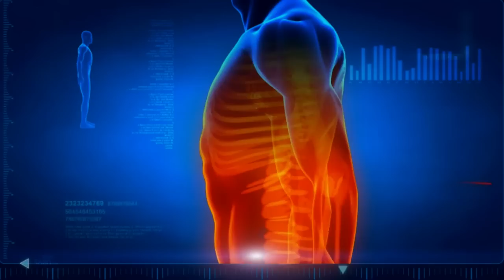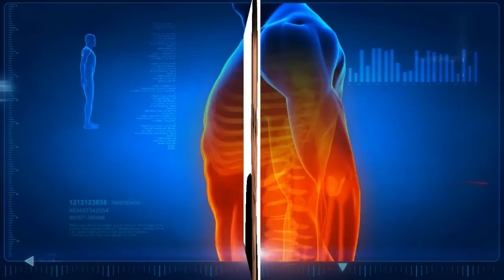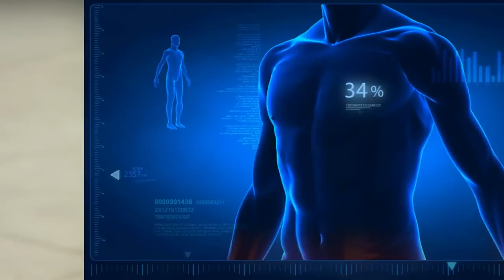Powerboard Trainingsvideo der Firma Casada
Jeder hegt den Wunsch, eine verbesserte Fitness, einen durchtrainierten
Körper und ein strafferes Hautbild zu erlangen. Wunsch und
Wille sind da, doch oftmals stellt sich ein Hindernis in den Weg: die
Zeit. Unser Powerboard bietet Ihnen kurze, effektive Trainingseinheiten
ohne stundenlangen Aufenthalt in einem Fitnessstudio unter
den prüfenden Blicken der Anderen!
Regelmäßiges Training und Bewegung - ganz bequem von zu Hause
aus! Das Powerboard zeichnet sich durch sein besonderes und
flaches Design aus, wodurch es sich zum Beispiel sehr gut verstauen
und dank der integrierten Rollen kinderleicht transportieren lässt.

In der heutigen Zeit wird es immer wichtiger, das eigene
Gesundheits- und Fitnessbewusstsein zu stärken. Um
den typischen Volkserkrankungen wie Rückenschmerzen
oder Gelenkerkrankungen vorzubeugen, ist der Aufbau
unserer Muskulatur unerlässlich.
Mit dem Powerboard werden in nur einem Schritt gleichzeitig
Leistung, Kraft, Dehnfähigkeit und Ausdauer trainiert.
Das außergewöhnliche Prinzip des Powerboards
beruht auf der Nachahmung des natürlichen Bewegungsablaufes
des Körpers. Durch einen leistungsstarken
Motor wird die Plattform in Schwingungen versetzt,
welche eine Kippbewegung des Beckens -- ähnlich einer
Gehbewegung - verursacht. Der Körper reagiert reflexartig
mit rhythmischen Muskelkontraktionen. Dies erfordert
keine aktive körperliche Anstrengung, denn die
Muskulatur wird automatisch von den Beinen bis hinauf
in den Rumpf aktiviert.
Vor allem ständige Wiederholungen führen zu sensationellen
Trainingseffekten wie
- Anregung von Stoffwechsel und Durchblutung
- Verbesserung der Nährstoffversorgung
Unser Ernährungsplan hilft Ihnen zusätzlich Ihr Ziel in
kürzester Zeit zu erreichen und Ihren Körper und Geist in
Form zu bringen!